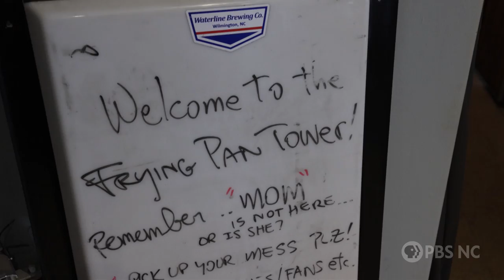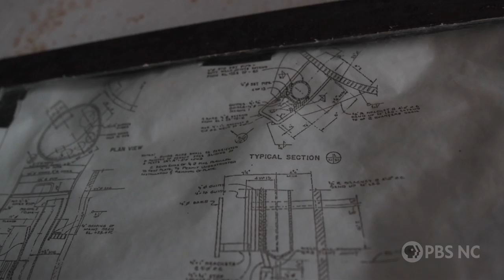A Getaway for the Fearless: Frying Pan Tower, 30 Miles Offshore North Carolina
Come along for an epic adventure as Chelsea Goodnight journeys to the Frying Pan Tower - a lighthouse 30 miles offshore that offers accommodations and projects for the intrepid adventurer!

Frying Pan Shoals, NC